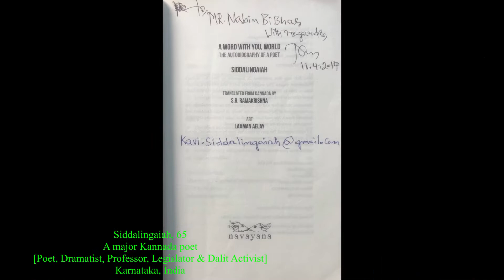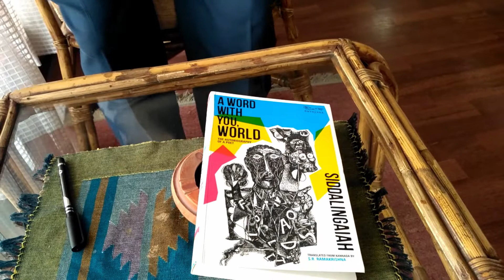चिहानघारीका कन्नाडा [भारत] कवि। Siddalingaiah, Kannada [India] poet, talks on Marxism, Dalit & lit.